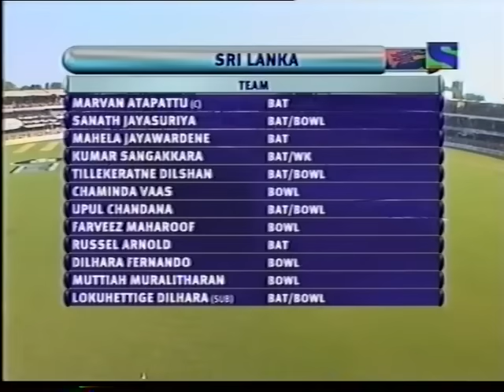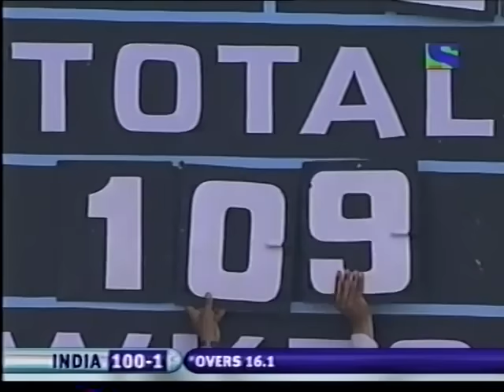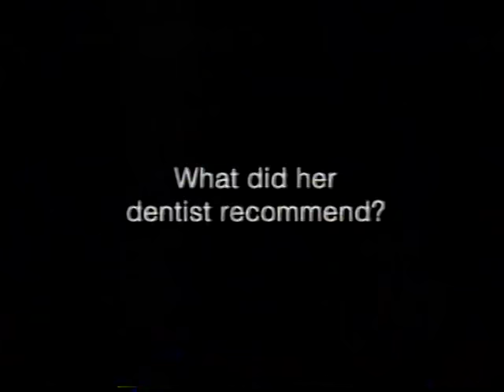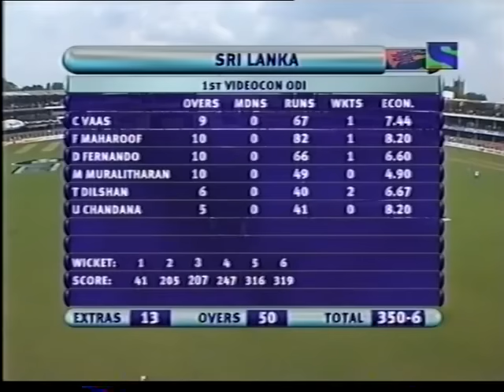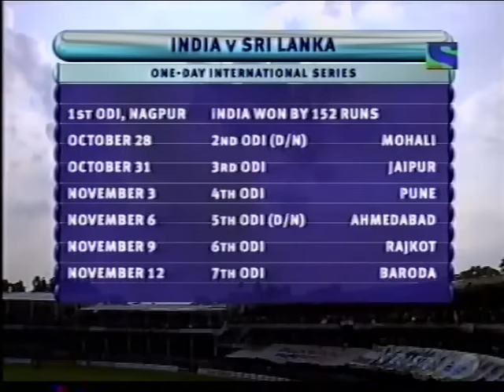India vs Sri Lanka 2005 1st ODI Nagpur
Scorecard
This was the first ODI of Sri Lanka's tour of India 2005 7 match ODI series at Nagpur which was the first match of Rahul Dravid's tenure as full time Indian captain.
The baton of Indian Cricket transferred from Sourav Ganguly to Rahul Dravid and Greg Chappell.
India beat Sri Lanka by 152 runs and Rahul Dravid was announced Man of the Match.